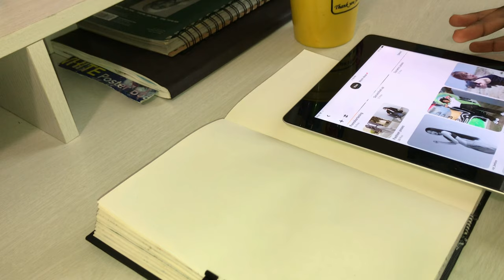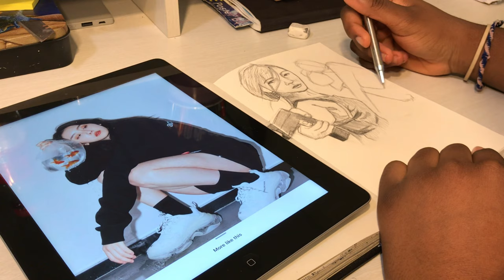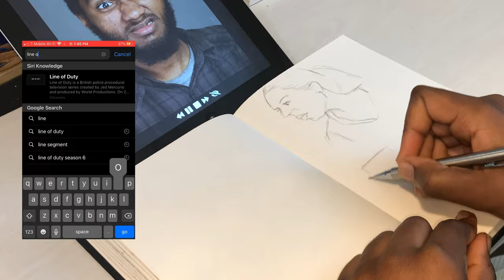5 ways to fill your sketchbook!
Time stamps🌝
1:00 - 5:23 /studies
5:25 - 6:50 /line of action
6:51 - 9:23 /draw from life
9:24 - 12:09 /monochrome sketches
12:10 - end/ ink sketches